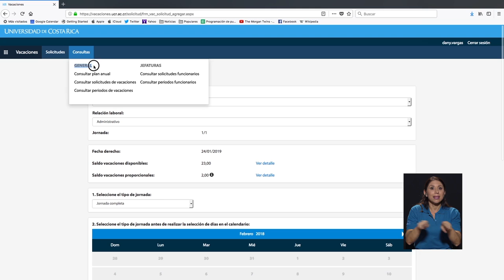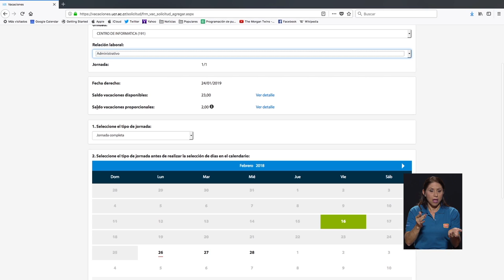Nuevo Portal de la UCR facilita la realización de trámites administrativos por internet.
Consultar el informe de pago, solicitar vacaciones o consultar su relación laboral con la UCR ahora será más sencillo. La UCR lanza una nueva plataforma que permite de manera más amigable y sencilla realizar este tipo de trámites. Pronto estará disponible para la población estudiantil.